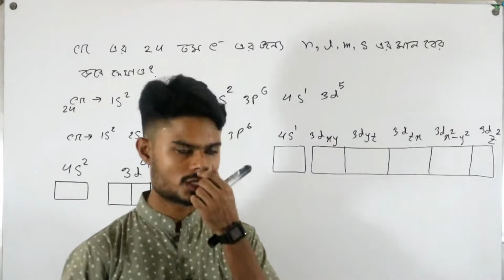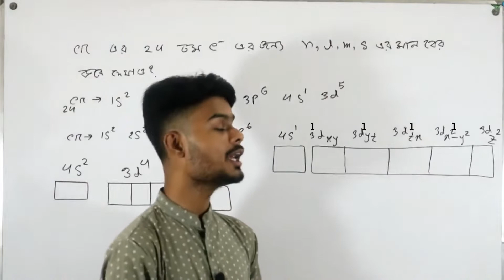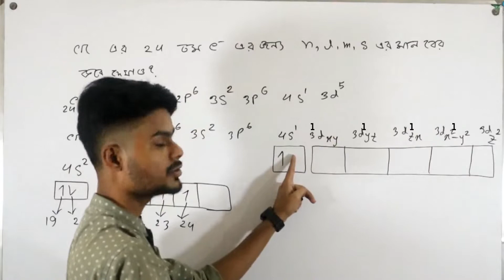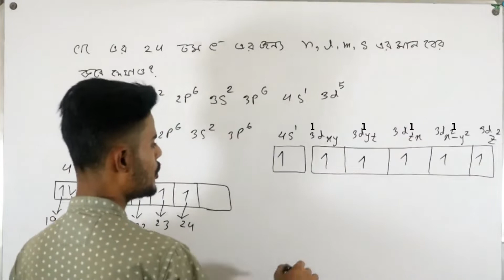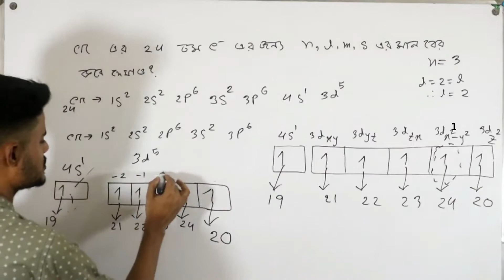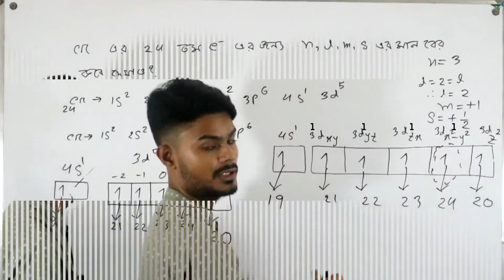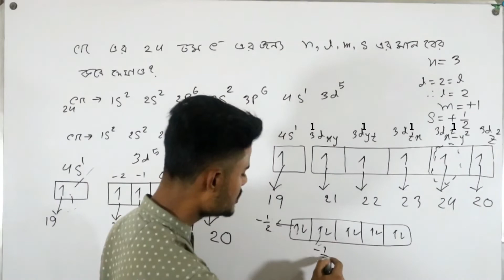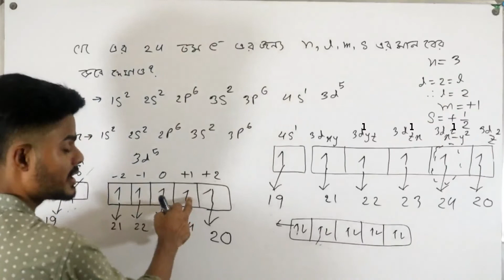কোয়ান্টাম সংখ্যা- ক্রোমিয়ামের ২৪তম ইলেক্ট্রনের জন্য n,l,m,s এর মান নির্ণয় পদ্ধতি-Quantum number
কপারের ২৯তম ইলেক্ট্রনের জন্য n,l,m,s এর মান নির্ণয় পদ্ধতি-
Lecturer: Abdur Rahman Rubel
Apparel Engineering
Bangladesh University of Textile (BUTEX)